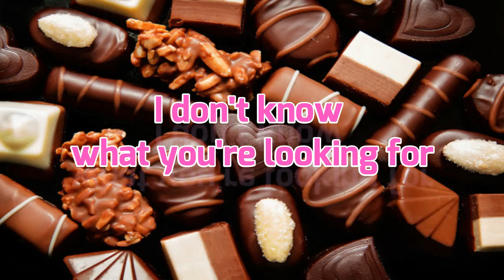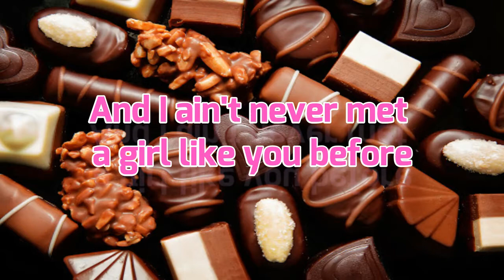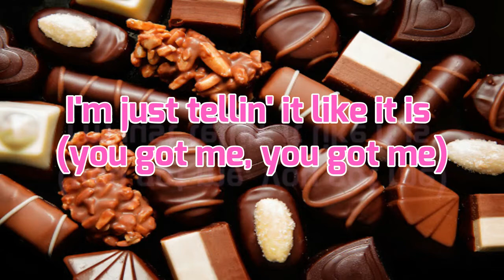Like It Is - Kygo, Zara Larsson & Tyga (lyric)